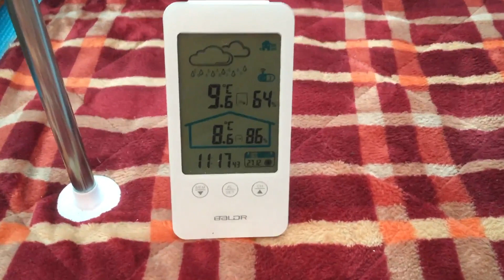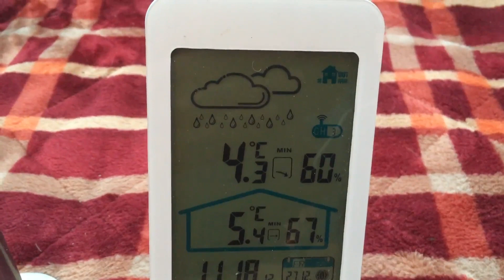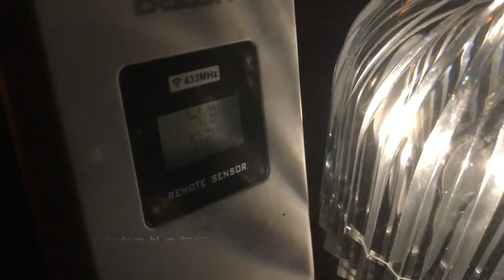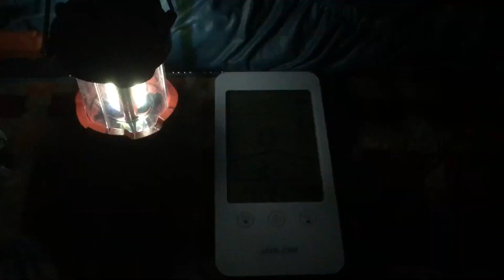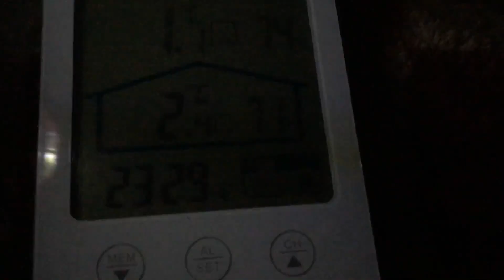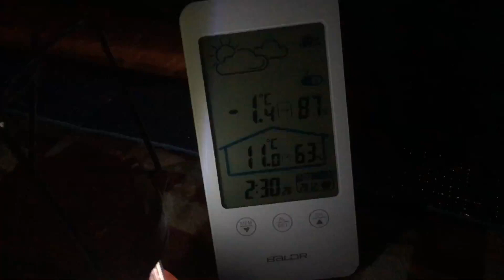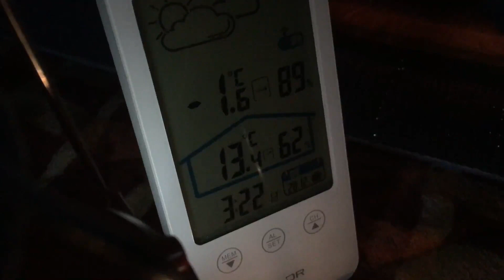初めての冬キャンプはっ! 突然の突風であっという間に崩壊！！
12月26日〜28日まで奥多摩氷川キャンプ場に冬キャンプに行ってきました。今回のキャンプは湯たんぽコタツを試してみました。お湯を焚き火で沸かしたので時間は掛かりましたがこれはオススメです。27日am11時30頃突然の突風でテントに連結していたタープごと一気に崩壊！！
改めて自然の脅威を感じました。

年内の奥多摩氷川キャンプ場の営業は29日チェックアウトまでで2020年は1月9日からだそうです。